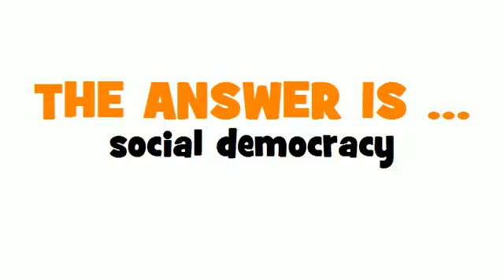GERMAN TRANSLATION QUIZ = Sozialdemokratie